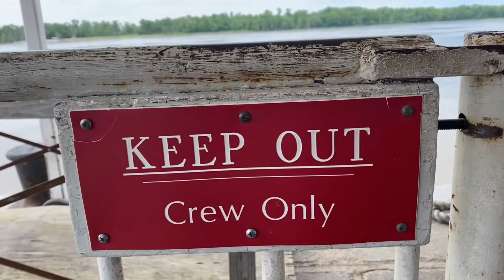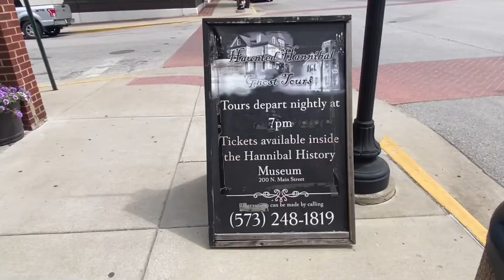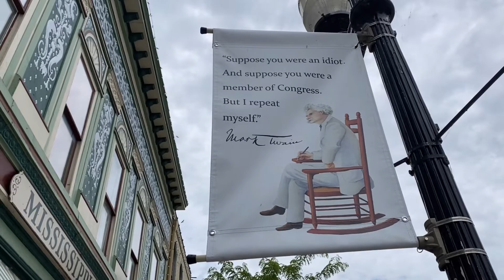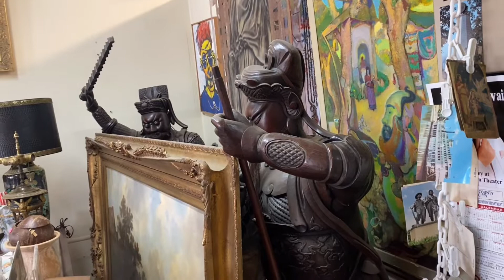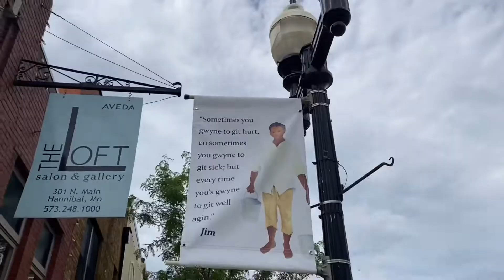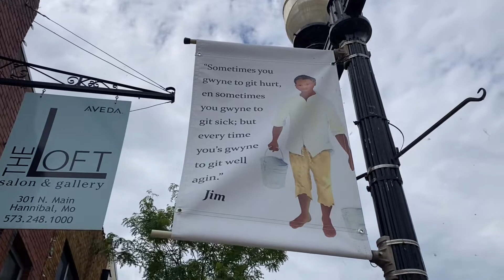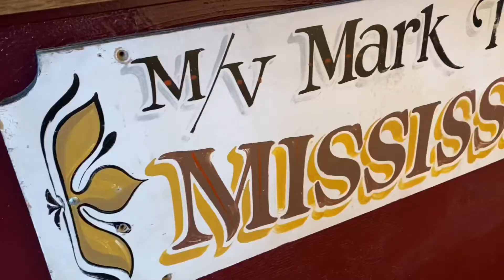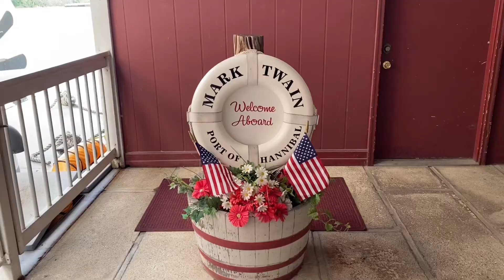Mark Twains Hometown and the Mississippi River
If you create on YouTube TubeBuddy this will be your BEST FRIEND!